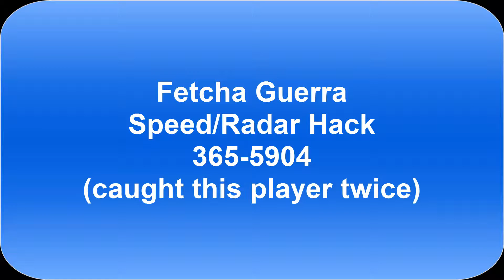Fetcha Guerra 365-5904